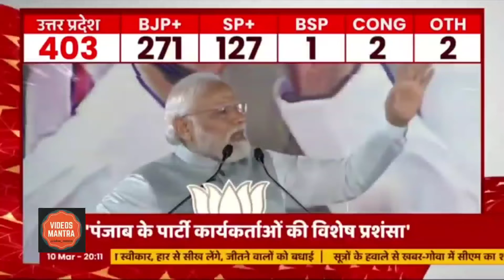Election Result 2022 : पंजाब में आप की एतिहासिक जीत पर बोले PM Modi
Jan Man, When, Dimple Yadav, got, very angry, stage
Dimple Yadav, PM Modi, abp news videos